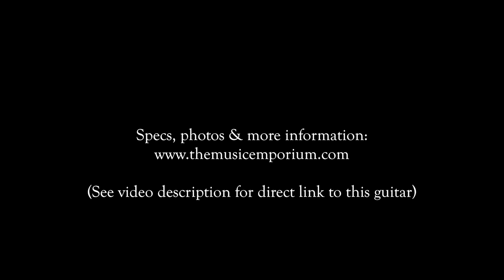1956 Fender Telecaster | The Music Emporium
Boston-based guitarist Lyle Brewer plays an all-original 1956 Fender Telecaster (Blonde finish, white pickguard) at The Music Emporium in Lexington, MA. The guitar was recorded via a "Sportsman" from Carr Amplifiers and a Zoom H4N. No EQ or post-processing.